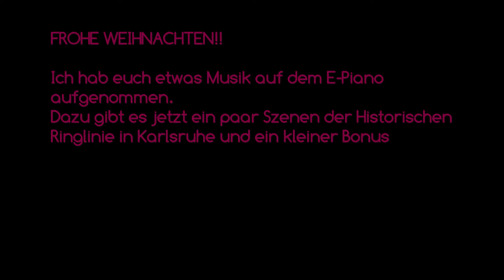Historische Ringlinie Karlsruhe (+Bonus)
Auf meinem Kanal findest du weitere Bahnvideos

►Mein Instagram Account: (Täglich neue Fotos)

Über ein Kommentar, eine Positive Bewertung oder über ein Abo würde ich mich sehr freuen !

Karlsruher Bahnfreund